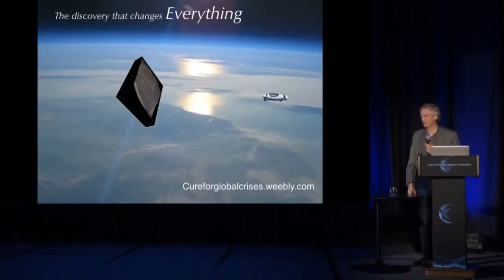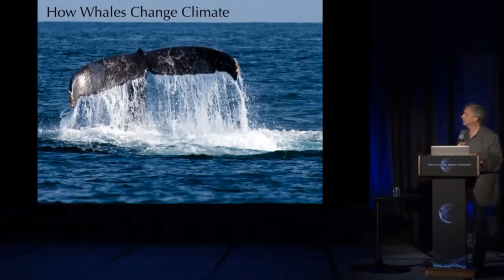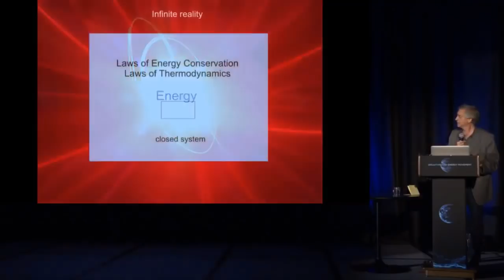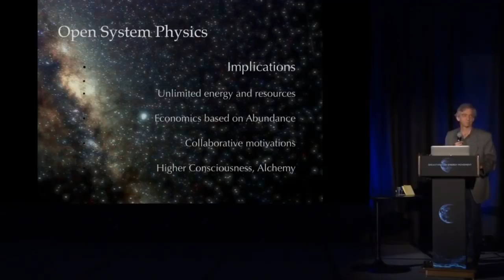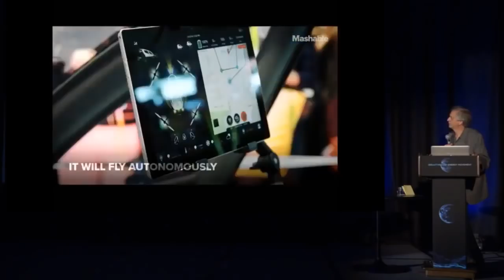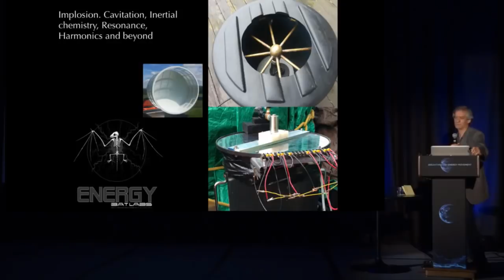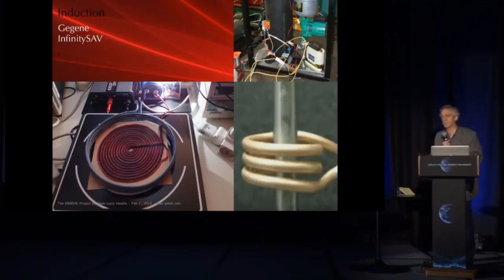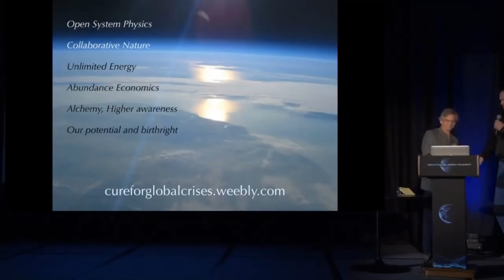Open System Energy Breakthrough Technologies | Mike Waters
ABOUT MIKE WATERS
Michael Waters is an advanced technology consultant, researcher, inventor and sustainable recovery strategist. He has previously owned businesses in, designed and built: multi-axis robotics, adaptive manufacturing systems, experimental aircraft, custom homes, portable housing systems. Michael’s automated disaster recovery and library preservation systems are used worldwide at institutions such as the Library of Congress, the National Archives and the Russian Academy of Sciences, instrumental in recovery of the worst library fire disaster of the last century.

MORE INFO RELATING TO MIKE WATERS

A number of exciting new technologies are emerging that are capable of transforming our entire way of life, from long range electric vehicles to revolutionary power sources that do not pollute. Breakthrough Energy technologies and open system physics have finally matured to provide practical and scientifically robust energy solutions at any scale. Several systems projects and R&D challenges will be discussed, wrapped within a physics that anyone can understand.

ABOUT GLOBALBEM:
GlobalBEM, the Breakthrough Energy Movement is an independent organization with the primary goal to facilitate the widespread awareness and use of Breakthrough Energy technology and its implications.

What began as a small group quickly evolved into a wide international network of people from diverse backgrounds including scientists, researchers, academics, artists, and business holders. While the core team is based in the Netherlands, the network spans our entire globe.